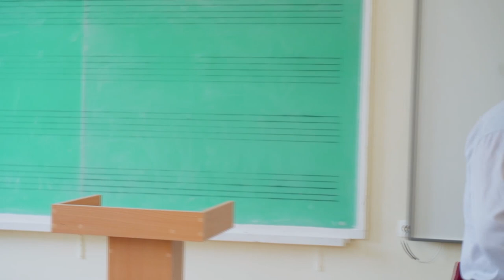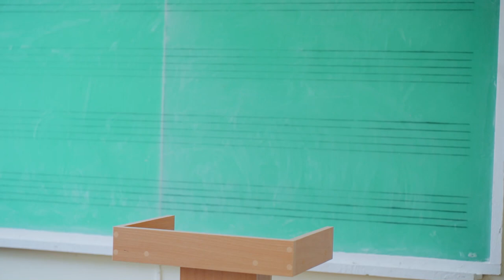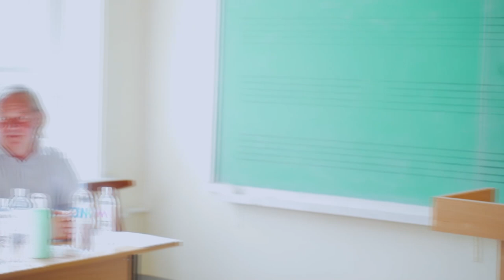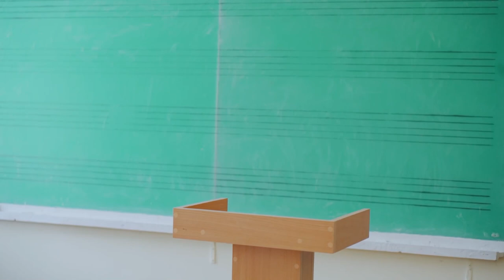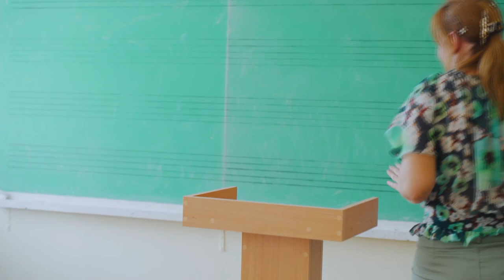16.06.2023, 15:00 | Susţinerea Tezei de Doctor în Arte - ȘTIUCA Petru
Susţinerea tezei de doctor cu tema:
"Principii de realizare și interpretare a lucrărilor academice transcrise pentru acordeon"  va avea loc la 16 iunie 2023,  ora 15.00,  în ședința comisiei pentru susținerea tezei de doctor în arte, din cadrul Academiei de Muzică, Teatru și Arte Plastice (Chișinău, str. Mateevici, 87)

Teza a fost elaborată în cadrul Școlii Doctorale Studiul Artelor și Culturologie a Academiei de Muzică, Teatru și Arte Plastice

Conducător științific:
Bunea Diana, dr., conf. univ., Academia de Muzică, Teatru și Arte Plastice

Componența Comisiei pentru susținerea tezei de doctor în arte:
1. Badrajan Svetlana, președinte, dr., prof. univ., Academia de Muzică, Teatru și Arte Plastice
2. Bunea Diana, conducător științific, dr., conf. univ., Academia de Muzică, Teatru și Arte Plastice
3. Mironenco Elena, referent oficial, dr. hab., prof. univ., Academia de Muzică, Teatru și Arte Plastice
4. Simion Aurelia, referent oficial, dr., prof. univ., Universitatea Națională de Arte G.Enescu, Iași, România
5. Chițu Ciprian, referent oficial, dr., conf. univ., Universitatea Națională de Arte G.Enescu, Iași, România
6. Gîrbu Ecaterina, secretar, dr., conf. univ., Academia de Muzică, Teatru și Arte Plastice